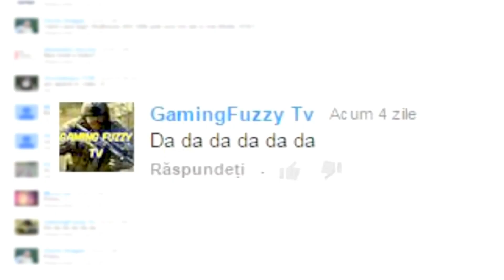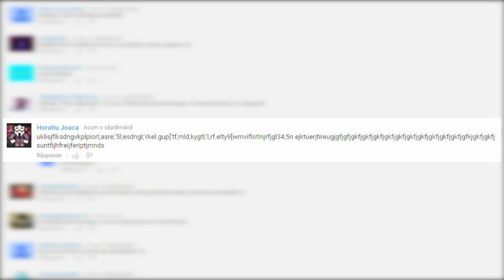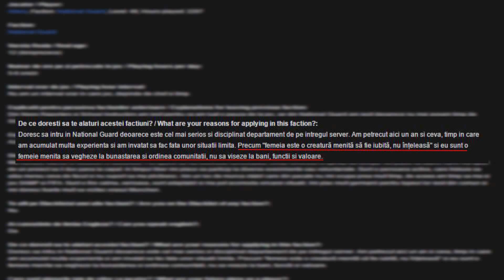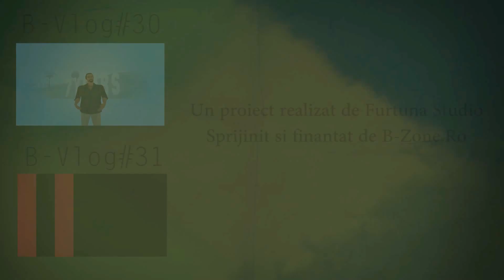B-Vlog#32 - Inapoi la scoala!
Vă așteptăm pe serverele noastre/
We are waiting you on our servers:

rpg.b-zone.ro:7777
rpg2.b-zone.ro:7777
rpg3.b-zone.ro:7777
movie.b-zone.ro:7777